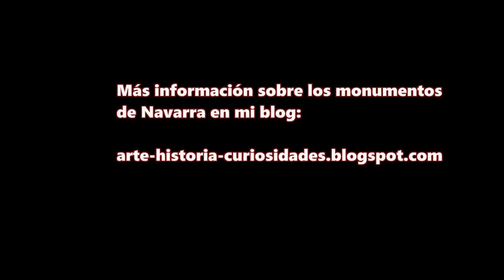PROCESIÓN DE LA VIRGEN DE GUADALUPE EN PAMPLONA EN EL DÍA DE EXTREMADURA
En Pamplona los miembros de la Casa de Extremadura procesionan con la Virgen de Guadalupe, patrona de Extremadura el día 18 de septiembre de 2016